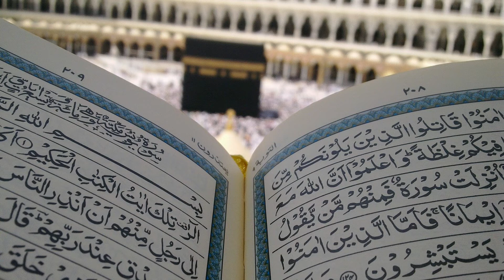Roza Hai mere samne || Naat sharif Whatsapp status..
نعتِ رسولِ آخر
نعت خواں مفتی حفیظ الرحمن طاہر
روضہ ہے میرے سامنے گھر بھول گیا ہوں
تھا دل پہ جو دنیا كا اثر بھول گیا ہوں
اے گنبدِ خضرا میں تری چھاٶں كے قرباں
رستے كا ہر اك سبز شجر بھول گیا ہوں
اك ایسا سكوں شہرِ مدینہ میں ملا ہے
میں سارا جہاں سارے نگر بھول گیا ہوں
اس ساعتِ خوش بخت كے دامن سے لپٹ كر
وارفتگیِ شام و سحر بھول گیا ہوں
دیكھی ہے جو آكر تیرے دربار كی عظمت
ہر حسن كا معیارِ نظر بھول گیا ہوں
امید كے ساحل پہ جو اُترا ہوں تو فیضؔی
دكھ درد كی موجوں كے بھنور بھول گیا ہوں
اردو شاعری شاعر اسلم فیضی

UrduSajidKhanKaySath, Urdu Naat Pak saw, Urdu Alfaz Ka Talaffuz, Tashreeh in urdu, Urdu shayari Tashreeh Ke Sath, Urdu Poetry Tashreeh Ke Sath, we bring videos in Urdu. Through this channel, you will get more and more informative videos about Urdu. Thanks and stay Blessed..